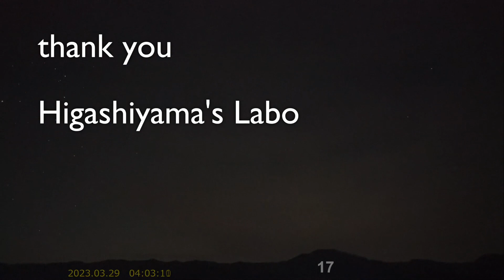17 shooting stars and meteors, seen in 4 hours from Fukushima, Japan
The channel Higashiyama's Labo has a live stream of the night sky from Fukushima, Japan.  Here are 17  meteors captured in 4 hours, after midnight.

We recorded 4 hours of video from midnight onwards, and scanned for shooting stars.  We found 17 shooting stars in total.  There may have been a few other shooting stars too feint for our detector to find.

This video was recorded using a script that downloads fragments of a youtube live stream and then combines them into a 10 minute sequence.  There is a small gap of a few seconds in coverage between segments and any meteors appearing in the gap will be missed.

The video is scanned automatically to find shooting stars and a list of good video frames is created and used to make the finished video.

We used image-stacking to smooth the main video image which helps to remove a lot of the noise.  Noise comes from video compression artefacts, camera sensor noise and atmospheric turbulence.  For each frame of video we stack 4 consecutive raw frames on top of each other, and use the result in a single frame of finished video. You can see the numbers of the timestamp appear to blur due to the stacking process.  Satellites and aircraft will also appear in the stacked image as a row of small dots.

The shooting stars are NOT stacked, instead we overlay a thin strip of the raw video aligned with the path each meteor has taken.  If you look closely you can see more noise and the stars shimmering along that thin strip.

Stacking also helps to bring out more detail from the night sky, and on dark nights you can see more of the feint light that is the structure of the Milky Way.

In the thumbnail and introduction we show the paths of the meteors and this can help visualise where the meteors may be coming from.  You can see how many of them seem to come from the same areas of sky and these may all be related to the same sources.  A few shooting stars appear to be heading in random directions.

This video was processed entirely in Blender.  But we used a few PERL and python scripts to make it all work.